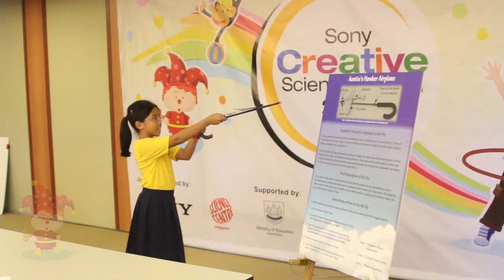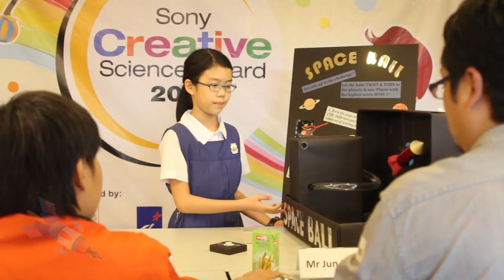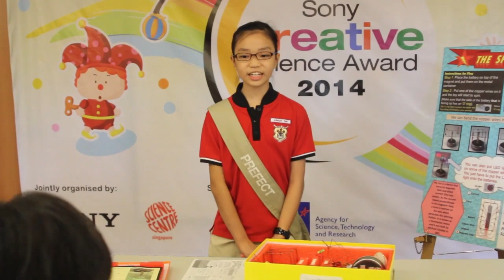Sony Creative Science Award 2014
Watch how students transform their invention into a toy with their imagination and creativity!

The Sony Creative Science Award (SCSA) is an annual competition jointly organised by the Science Centre Singapore and Sony Electronics Asia Pacific Pte Ltd, with the support of the Ministry of Education and the Agency For Science, Technology and Research (A*STAR).